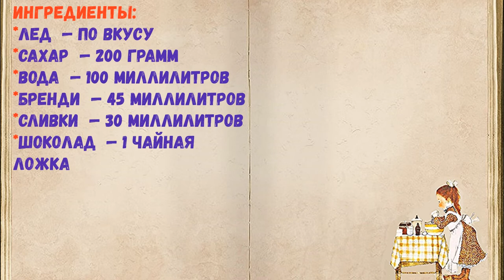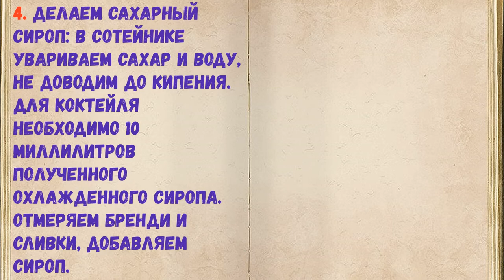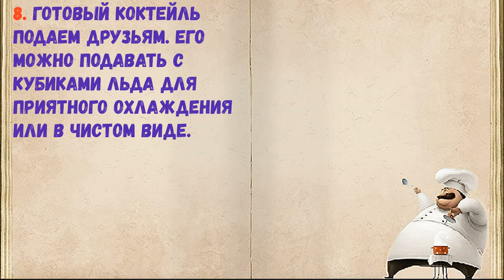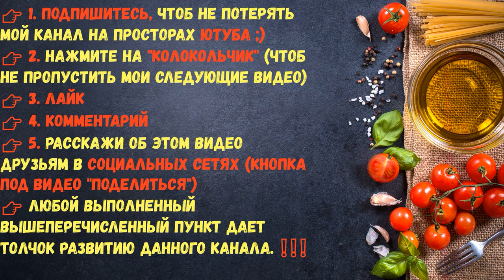Коктейль С Бренди / Книга Рецептов / Bon Appetit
✅ Коктейль С Бренди 👇

Ингредиенты:
*Лед  — По вкусу
*Бренди  — 45 Миллилитров
*Сливки  — 30 Миллилитров
*Шоколад  — 1 Чайная ложка

👉 Пошаговое приготовление 👇

1. Берем все ингредиенты для приготовления.

2. На мелкой терке натираем шоколад.

3. В шейкер до краев насыпаем лед.

4. Делаем сахарный сироп: в сотейнике увариваем сахар и воду, не доводим до кипения. Для коктейля необходимо 10 миллилитров полученного охлажденного сиропа. Отмеряем бренди и сливки, добавляем сироп.

5. Кладем шоколад.

6. Тщательно и сильно трясем шейкер, после чего оставляем его на пару минут.

7. Через сито переливаем напиток в бокал.

8. Готовый коктейль подаем друзьям. Его можно подавать с кубиками льда для приятного охлаждения или в чистом виде.